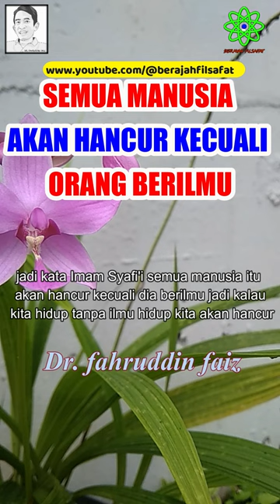Manusia Hancur Tanpa Ilmu I Dr Fahruddin Faiz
Manusia Hancur Tanpa Ilmu
sumber MJS channel
Dr. Fahruddin Faiz
Berajah Filsafat